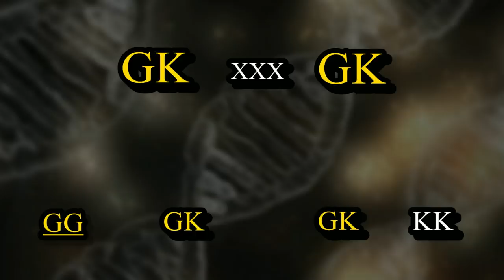Zesshi Zetsumei & other Godkins explained | analysing Overlord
Zesshi Zetsumei & the Captain of the Black Scripture are two examples of Godkin, offspring of a Player and a Neworlder.
In the first Video on this topic I will take a closer look at the Godkin Creation process, how their power is passed onto their childrean and on potential Godkin Candidates.